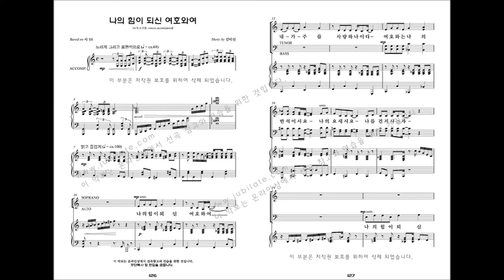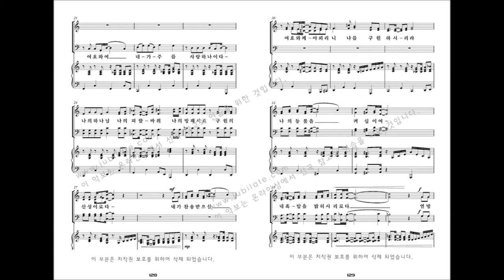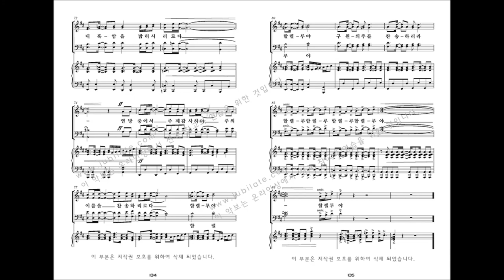[유빌라테 명품성가 33집] 13.김미선 '나의 힘이 되신 여호와여 - B